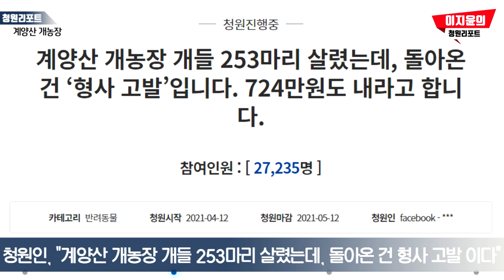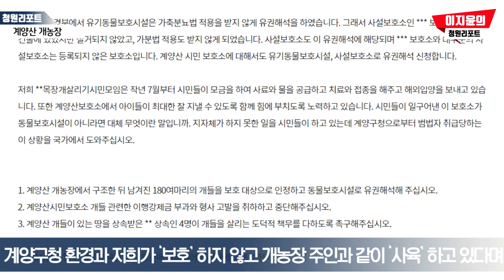계양산개농장 253마리 동물 구조 계양구청 박형우구청장 벌금 부과 청원리포트 이지윤기자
인천 계양산에서 25년간 불법으로 운영되어 오던 개농장에서 동물들을 구조하자 계양구청이 벌금을 부과했다.

지난 12일 청와대 국민청원 게시판에는 "계양산 개농장 개들 253마리 살렸는데, 돌아온 건 '형사 고발' 입니다"라는 제목을 글이 게재됐다.

2020년 7월부터 개농장 주인에게 독지가의 도움으로 육견사업포기위로금을 지급하였고, 개농장 주인이 개들을 포기하여 도살을 막고 시민들의 후원으로 개들을 9개월 넘게 돌봐오고 있습니다. 병원치료와 접종을 하고 49마리는 해외입양을 갔고, 22마리는 위탁처에서 입양을 준비하고 있습니다.

저희 시민들은 계양구청에 협조하고자 뜬장을 철거하고 새 견사를 지어 개들을 돌봐오고 있습니다. 그대로 두면 도살장에 끌려가 죽을 걸 알기에, 열악한 상황에서도 어떻게든 살리려 애썼습니다.

그 과정은 고난의 연속이었습니다. 특히 담당 지자체인 계양구청은 오직 불법이란 점만 내세우고, 개들을 살릴 아무런 대책도 제시하지 않은 채 압박을 해왔습니다.

3일 연속 비가 오는 날이었습니다. 개들이 속수무책으로 비를 맞아 천막을 쳐주려고 했습니다. 그런데 어느새 알고 온 계양구청 과장이 이를 막으려고 했습니다.

지난겨울 영하의 날씨 맹추위에 개들이 동사하지 않도록 시민들의 힘으로 어렵게 모금해 비닐하우스를 쳐주었습니다.

그랬더니 계양구청 과는 무단형질변경이라며, 시민모임에 강제철거명령을 하고 이행강제금(724만 5000원)을 부과하고 형사 고발까지 했습니다. 계양구청 환경과도 저희가 ‘보호’를 하지 않고 개농장 주인과 같이 ‘사육’을 하고 있다며, 5월 23일까지 강제철거명령을 내렸습니다. 미이행시 형사고발을 하겠다고 합니다.

계양산 개들은 개농장 주인이 소유를 포기했습니다. ‘유기유실동물’임으로 구조와 보호의 대상으로 인정받아야 마땅합니다. 등의 게시글이였습니다.

한편 현재까지 2만3천여명이 동의하며, 5월 12일까지 진행되며, 해당 불법 개농장은 1990년대부터 롯데가에서 임대를 주고 운영되어 온 것으로 보여진다.